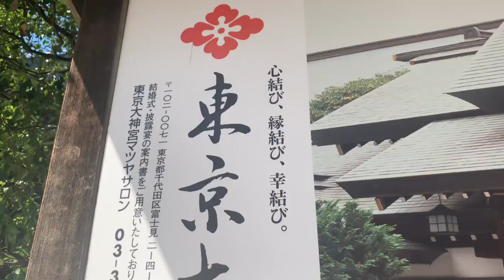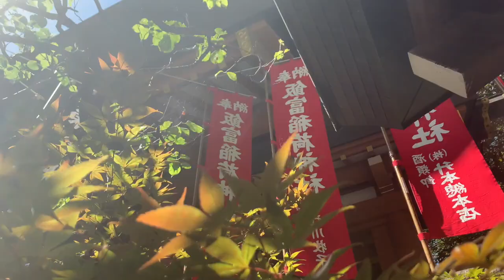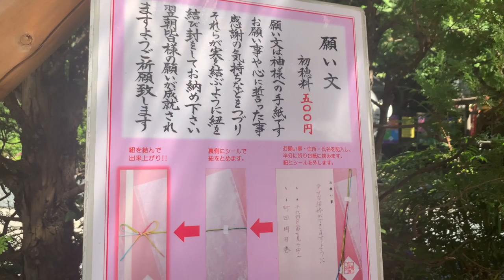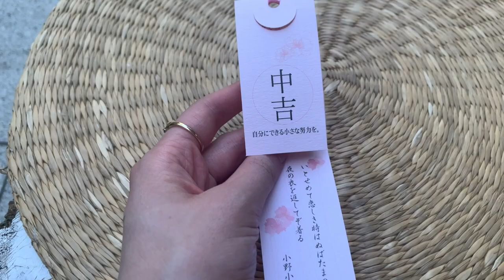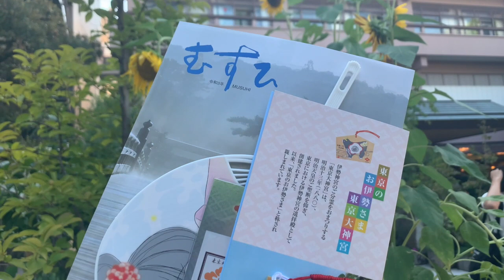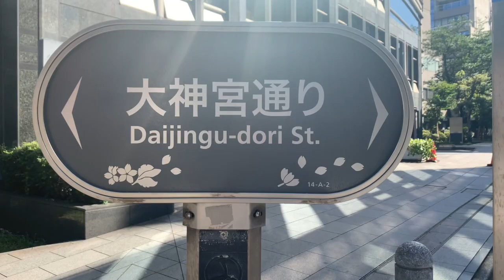Most Powerful Love Shrine in Tokyo ❤️⛩ (4K) // Japan Vlog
Is this really the most powerful love shrine in Tokyo?

If you've been watching my videos for a while, you may have noticed that I have a tendency to visit love shrines. Yes, I know that I'm a hopeless romantic, but I can't help but feel drawn to these magical places! In my opinion, Japanese people tend to be a lot more superstitious and spiritual than Americans, so I definitely resonate with this aspect of the culture. Going to love shrines, praying, and soaking up their positive energy certainly won't hurt me on my romantic journey!

However,  in addition to granting the wishes of hopeful singles, many of Japan's love shrines also have cultural significance as well. The shrine that I visited in this video is Tokyo Daijingu, which is directly related to Ise Jingu in Mie Prefecture. Ise Jingu is considered to be the most important shrine in Shintoism (I would like to make a pilgrimage there eventually)! Lucky for me, I can feel the power of Ise Jingu's deities without leaving Tokyo!

Do you believe in love shrines?

Time Stamps:

0:00 - Intro
2:18 - Tokyo Daijingu
4:14 - Love Fortune (Omikuji)
7:07 - Love Blocks
8:22 - Outro